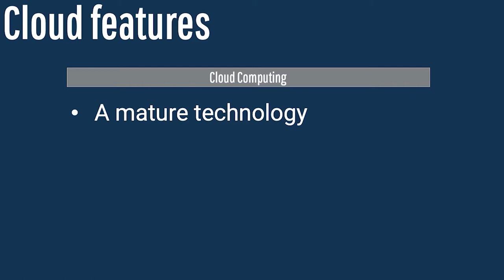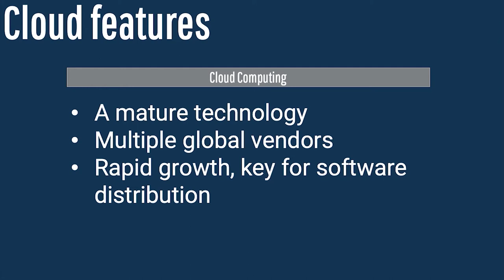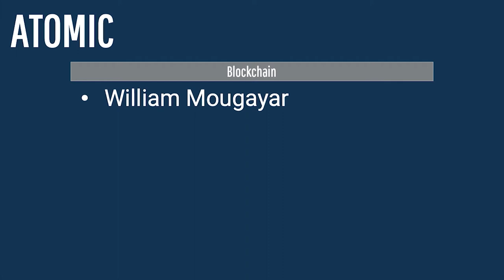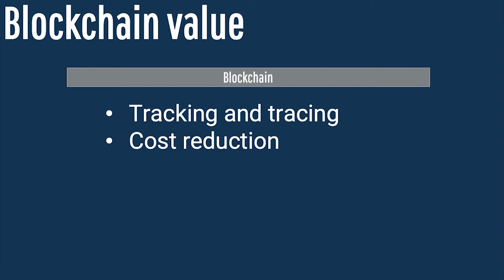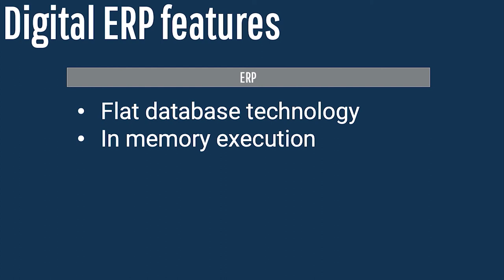Bits, Bytes, and Barrel 101: Section 4 Highlights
In my new course "Bits, Bytes, and Barrel 101," we'll take a look at digital technologies which will serve as the platform for future innovation. That is, cloud computing, blockchain, and enterprise resource planning software (ERP). How do they work? Where will these technologies impact most?